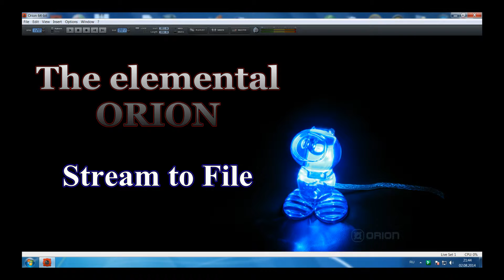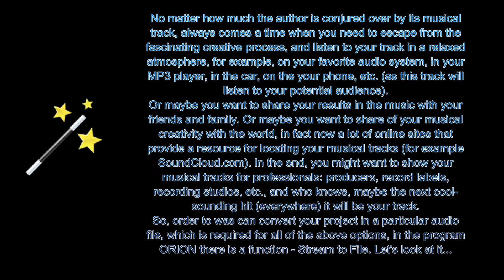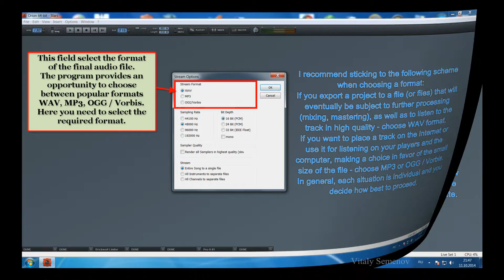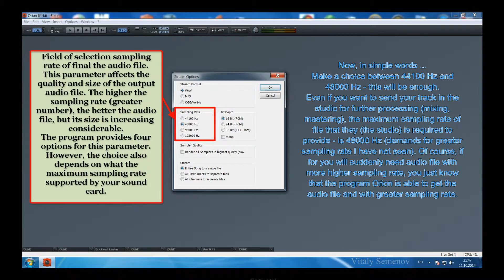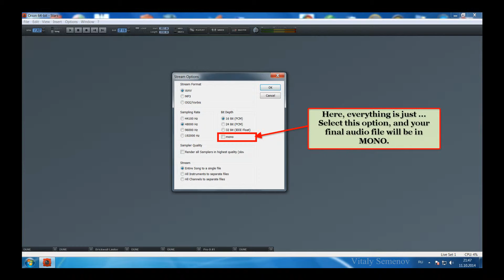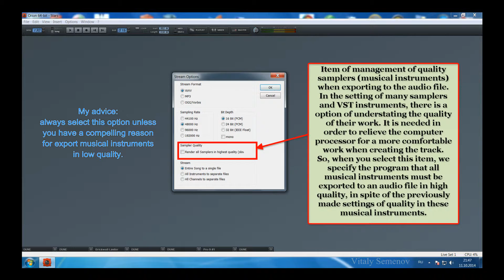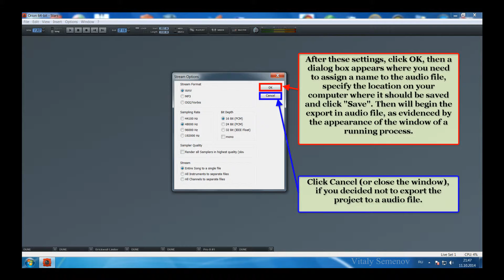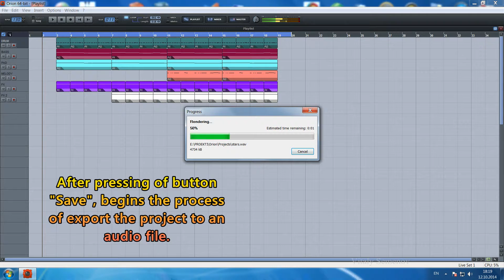17. Stream to File. Program Orion 8.5 (English)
No matter how much the author is conjured over by its musical track, always comes a time when you need to escape from the fascinating creative process, and listen to your track in a relaxed atmosphere, for example, on your favorite audio system, in your MP3 player, in the car, on the your phone, etc. (as this track will listen to your potential audience).
Or maybe you want to share your results in the music with your friends and family. Or maybe you want to share of your musical creativity with the world, in fact now a lot of online sites that provide a resource for locating your musical tracks (for example SoundCloud.com). In the end, you might want to show your musical tracks for professionals: producers, record labels, recording studios, etc., and who knows, maybe the next cool-sounding hit (everywhere) it will be your track.
So, order to was can convert your project in a particular audio file, which is required for all of the above options, in the program Orion 8.5 there is a function - Stream to File. Let's look at it... please be patient :)

0:00 - start
0:13 - name
0:24 - introduction
1:23 - Stream to File function
6:48 - algorithm for the export of the project in an audio file
8:37 - ending

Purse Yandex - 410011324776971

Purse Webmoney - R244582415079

Card Number (Sberbank) - 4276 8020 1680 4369

Card Account (for organizations and transfers from abroad)

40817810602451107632